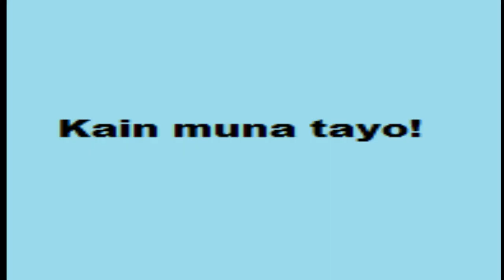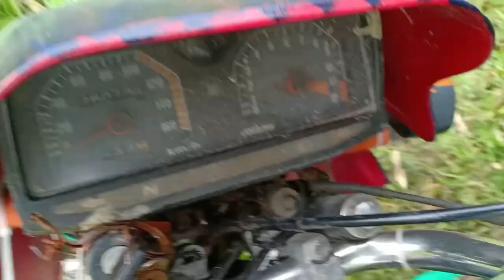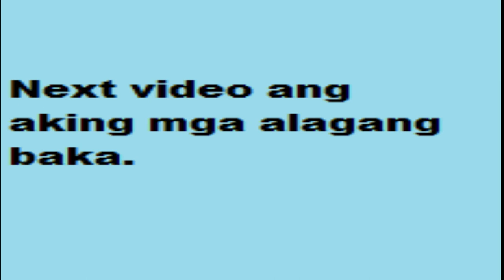Simple Carabao Farm.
This video aims to give an idea of what is a carabao farm looks like.